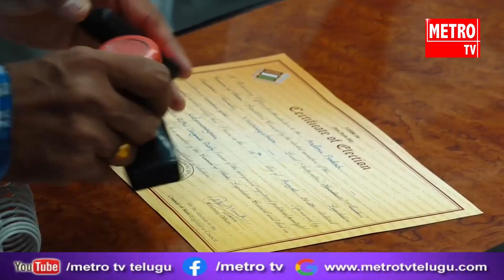ఎమ్మెల్సీ గా బొత్స సత్యనారాయణ ఏకగ్రీవ ఎన్నిక